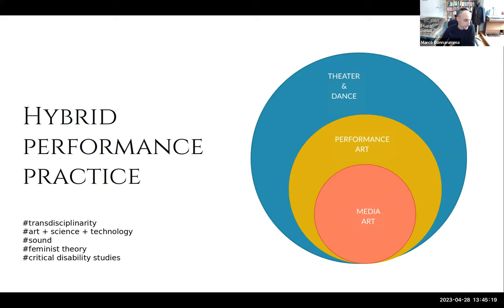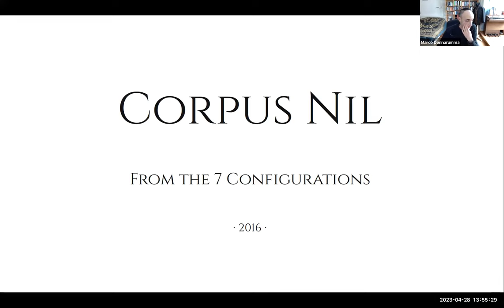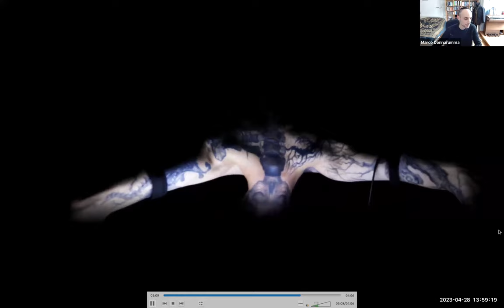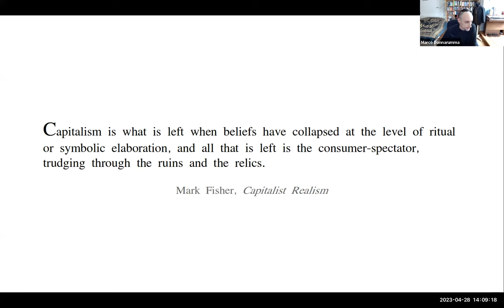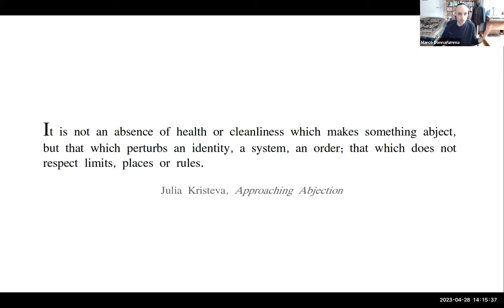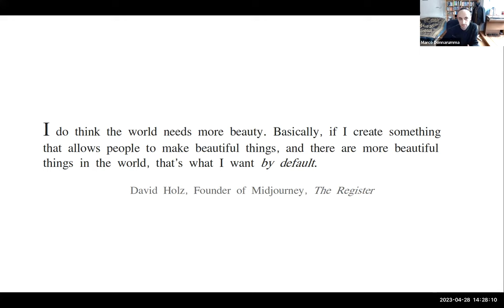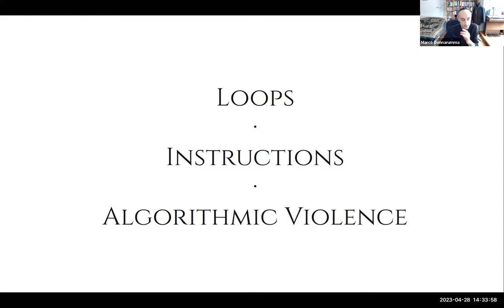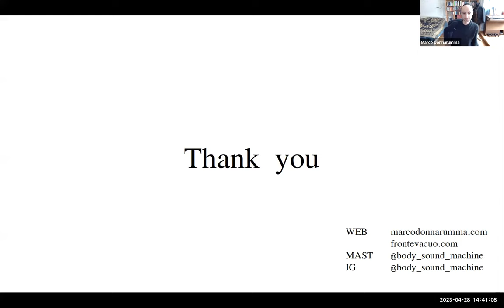C-DaRE invites... Marco Donnarumma 'Restless bodies, tame AI and powers of othering'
Prostheses without bodies, sensory gaps of assistive technologies, ordinary cyborgs, the sound of deafness. Dataset outliers, discrimination, linear regression and gradient descents. Choreographies of power, human-machine configurations, dances of aesthetics, powers of othering. There are links to be made and implications to be unravelled, ecosystems to be mapped and techno-corporeal experimentation to be performed, if one’s aim is to unfold expressions of power today. Because the relation between AI and the body is multiple, pluripotent, scattered and fragmented, what is needed is artistic and analytical methods that are equally manifold, disordered and splintered. These, perhaps, may yield insight into the radical and complex power of expression of bodies learning at the edge of experience.

This event is part of C-DaRE’s The body and AI series, will combine an informal, historically-informed review of some artworks and performances by Marco spanning the past ten years with a conversation with Teoma Naccarato where they will try to navigate questions of aesthetics, computation, movement, agency and experience.

00:00 Introductions
01:55 Marco Donnarumma's presentation
01:05:12 Conversation between Teoma Naccarato and Marco
01:24:00 Open discussion

Zoom Chat links:

Think this is the ML research lab that Marco just mentioned (where he got the neural networks from)